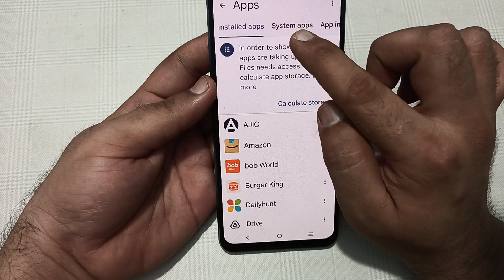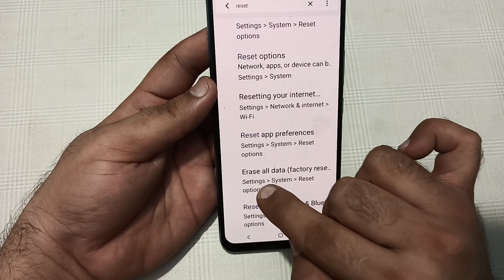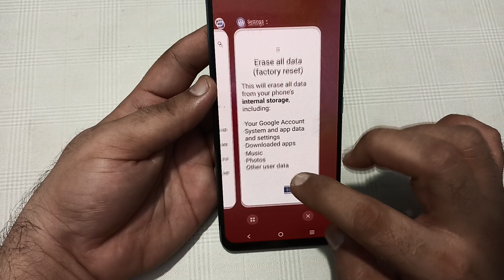overheating phone solution Vivo t3x, how to fix overheating problem in Vivo t3x